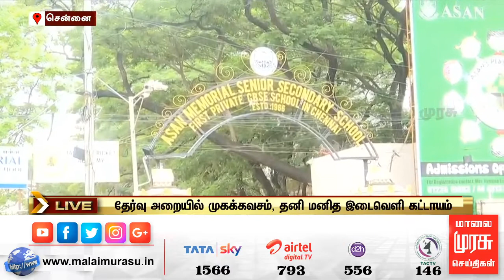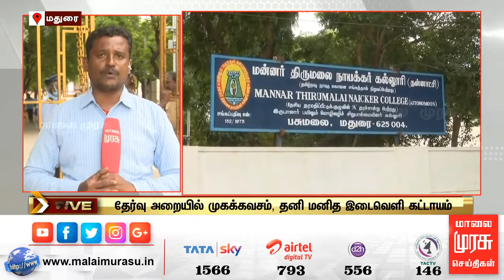நாடு முழுவதும் தொடங்கியது நீட் தேர்வு | பல்வேறு பகுதிகளில் இருந்து செய்தியாளர்கள் கள தகவல்கள்